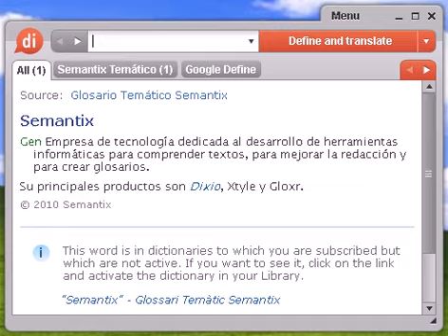Definición de víspera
víspera, diccionario, define, definir, significado, español, castellano, Dixio, vísperas